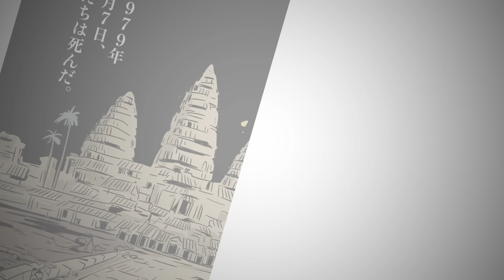【TMSLabレーベル】電子コミックス第1弾、5作品一挙リリース！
2023年8月10日、TMSLabレーベルの電子コミック第1弾、5タイトルが一斉発売！

TMSLab（トムスラボ）とは… クリエイターといっしょに創って、さまざまな場所から届けて、楽しんでくれるみんなで育ててく。「こんなのみたかった」がうれしいＩＰの原作工房レーベルです。 各作品はTMSアニメ公式チャンネルで漫画動画としてもお楽しみいただけます。

『美⼥と野獣の死亡フラグが⽴っている悪役に転⽣したけど、魔法使いと恋に落ちそうです!?』
電⼦コミックス版 第１巻
漫画：⽣倉⼤福　原作：にゃいす　企画：TMSLab

『ワンハン部 それ100均でやろう！』電⼦コミックス版 第１巻
漫画：⻁向ひゅうら　原作：TMSLab

『宇宙少⼥漂流記 THE ONLY WAY HOME』電⼦コミックス版 第１巻
漫画：SAA　原作：宇宙少⼥プロジェクト

『ハムカツっ』電⼦コミックス版 第１巻
漫画：花葉⽥しい　原作：TMSLab

『コムニスムス』
 FULL COLOR EDITION 第1～３巻同時発売
西島大介

ナレーター　相羽遥

■特設ページ「気になるワードはどれ？トムスラボ★コミックナビ」

賞金300万円！　トムスラボ漫画賞も開催中！
「第1回トムスラボ漫画⼤賞」特設ページ